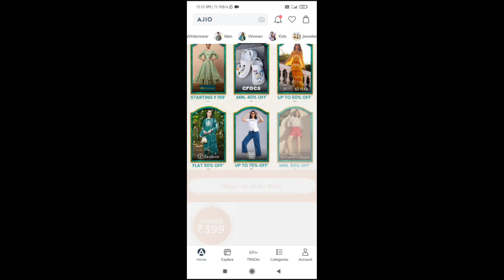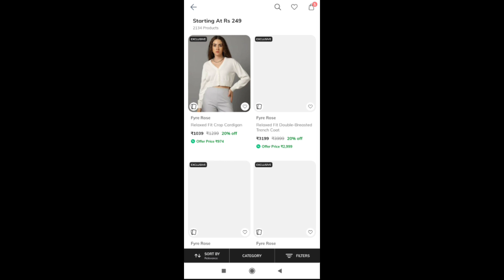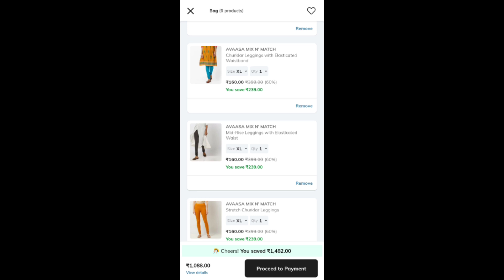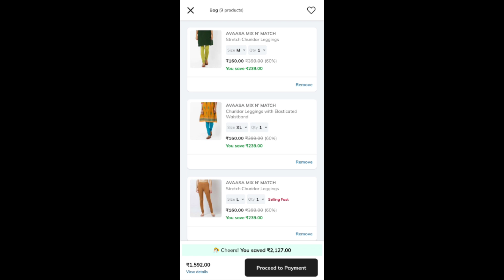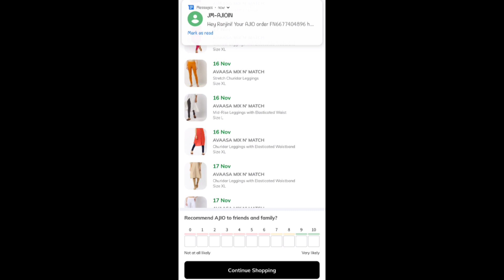Ajio latest offer 😱🥳 leggings for 150 @vibingwithranji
Check out AVAASA MIX N' MATCH on AJIO's ongoing All Stars Sale!